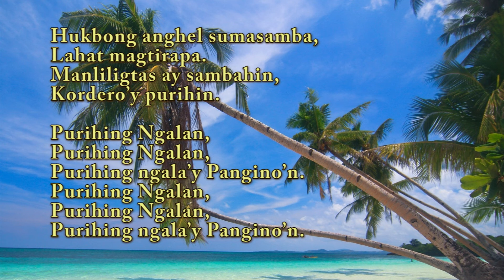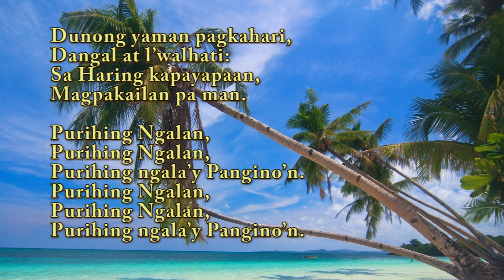SATB (Alto) | Papurihang Walang Hanggan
Author (verses): William H. Clark
Author (refrain): R. E. Hudson
Copyright: Public Domain

References:
hymnal.net

Photo from:
wallup.net